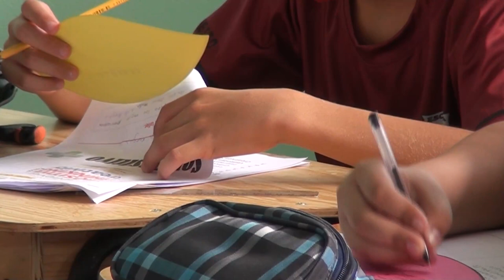Saber leer y escribir en primer grado parte de los cambios para este 2023